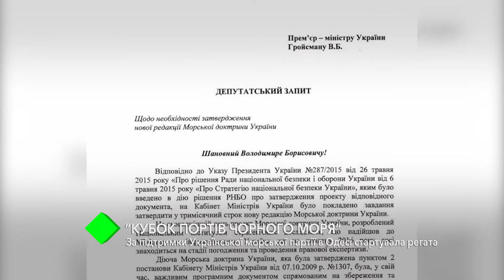"Кубок портов Черного моря": в Одессе при поддержке УМП стартовала регата